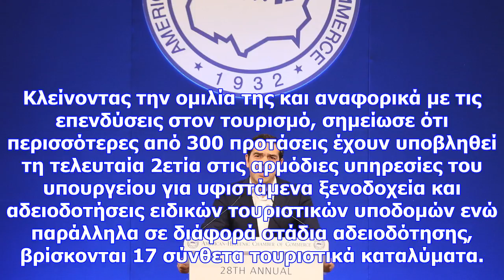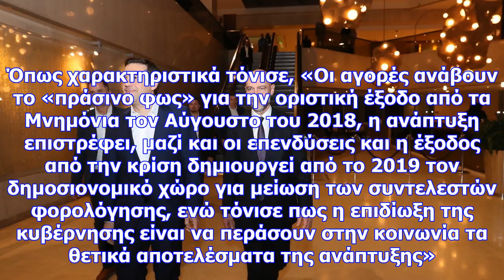Ελληνο-αμερικανικό εμπορικό επιμελητήριο: η ελλάδα ένας ελκυστικός επενδυτικός προορισμός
Τις εργασίες του 2ήμερου συνεδρίου έκλεισε η Υπουργός Τουρισμού κ. Έλενα Κουντουρά, τονίζοντας ότι η...